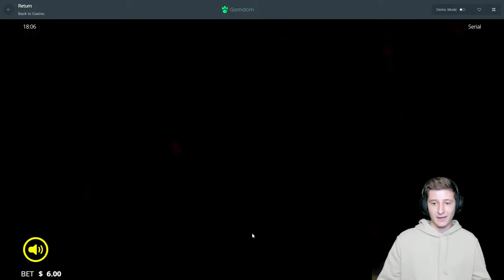INSANE WINS on *NEW* Serial Slot!!